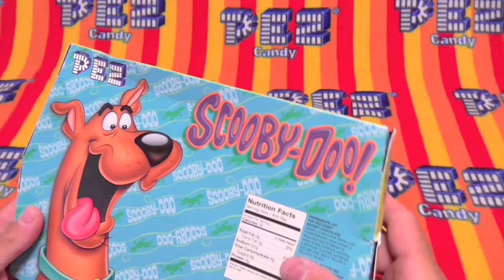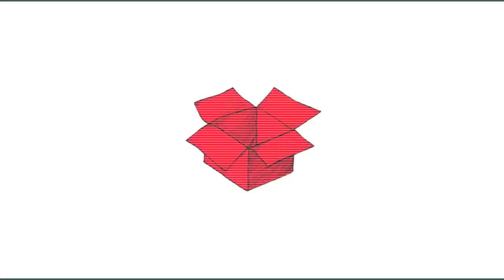Scooby Doo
Questions, Concerns, General Remarks of Encouragement?

Preservation through destruction,
where memories are made and kept.